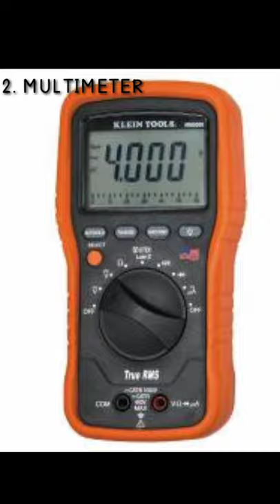TOP 10 ELECTRICAL TOOLS THAT EVERY BEGINNER AND PRO ELECTRICIAN NEEDS part 2